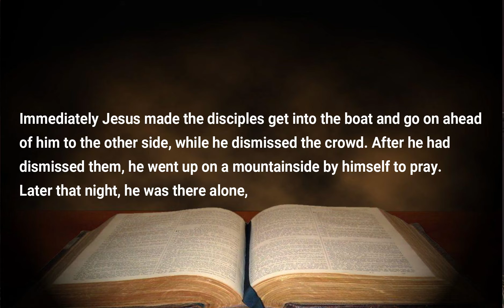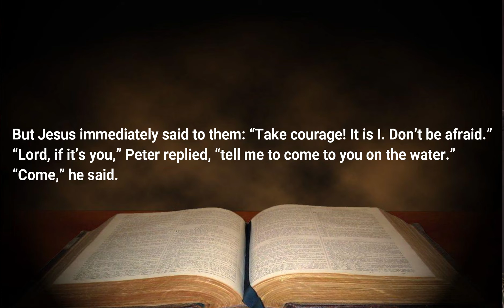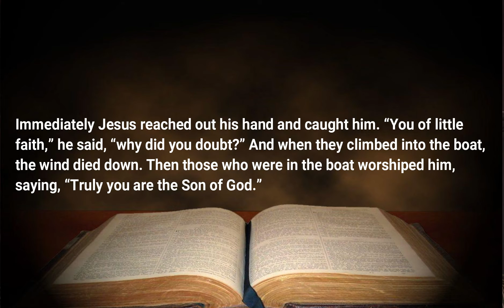Godfidence Pt 3: Close Encounters of the Faith Kind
In the third sermon of our Godfidence series, Pastor O discusses the amount of faith that God ask us to have. Pastor Ogletree uses the story of Jesus walking on water to illustrate that level of Godfidence. If you are currently going through your own personal storm and are having trouble seeing God's hand in your troubles, this is the sermon you need to watch.